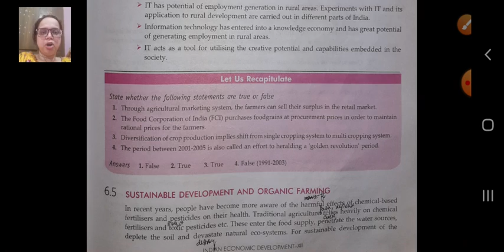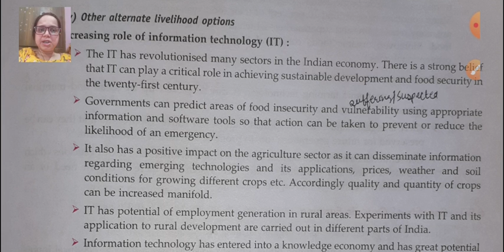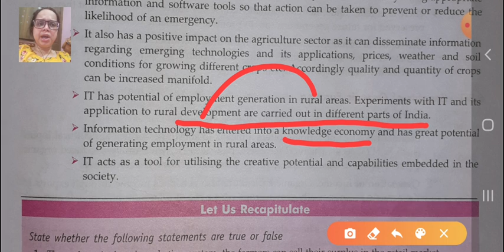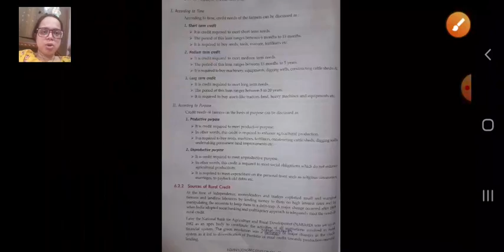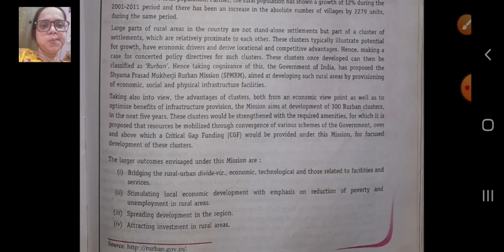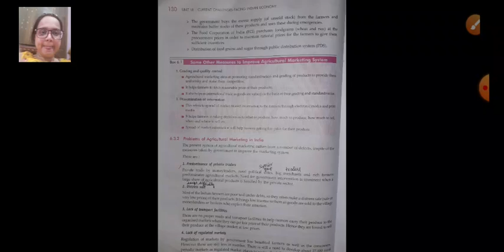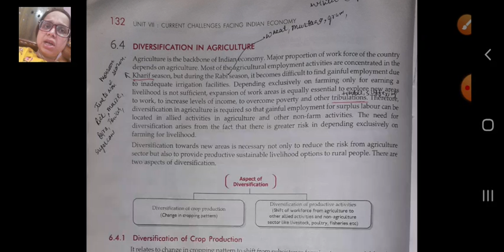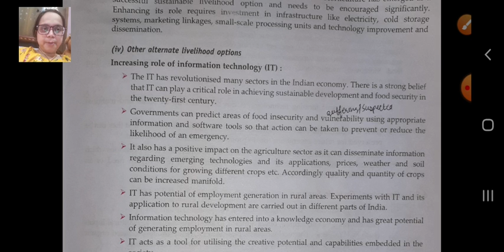Class XII B Economics 10 07 2020 by Ms Nikita Singh